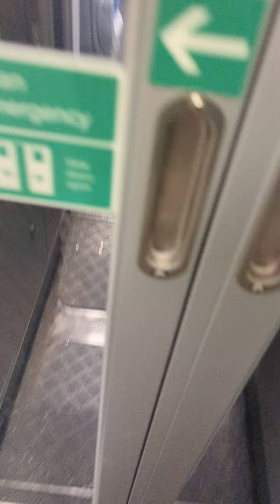November 21, 2022